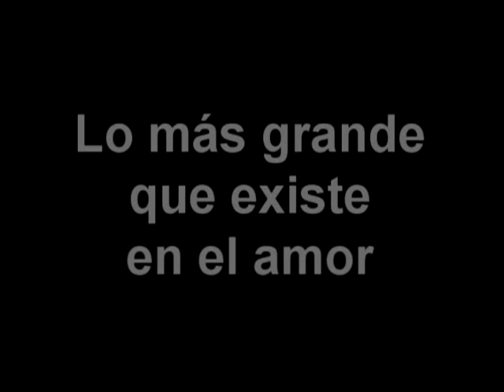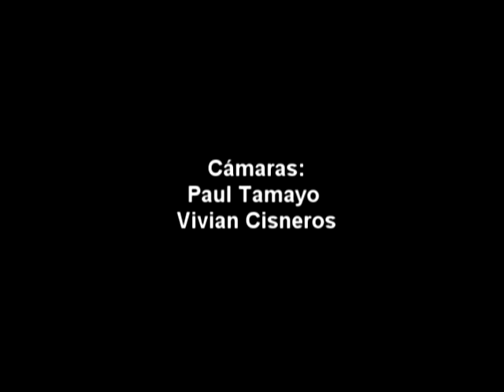WE ALL TOGETHER "LO MAS GRANDE QUE EXISTE EN EL AMOR" (lyrics)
En el Jazz Zone. 2 de junio del 2011.
We all together : Saúl Cornejo (voz/gtr), Manuel Cornejo (bajo), Félix Varvarande (piano/coros) y Angel Yance (batería).

POR FIN con la LETRA ORIGINAL !!

"Lo más grande que existe en el amor" - We all together (1973)
Autores: Saúl y Manuel Cornejo.